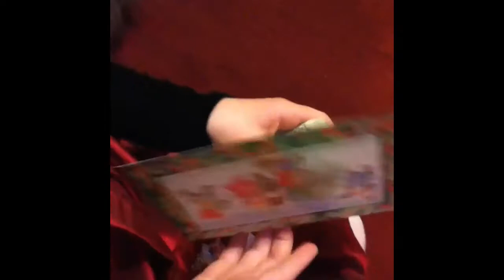Fountain Family - Dec. 2010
The month of December. Getting ready for Christmas. Harrison's Christmas party at school.  And more.